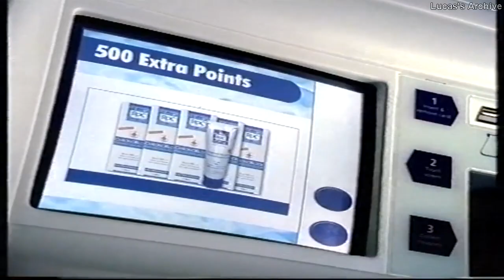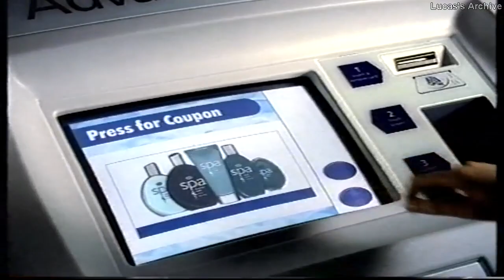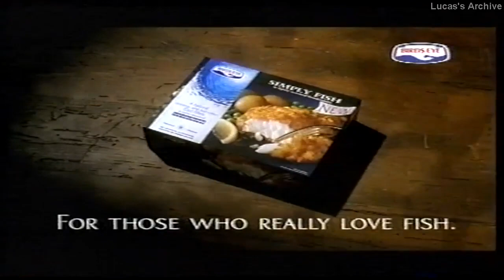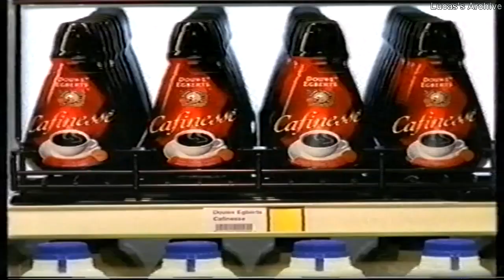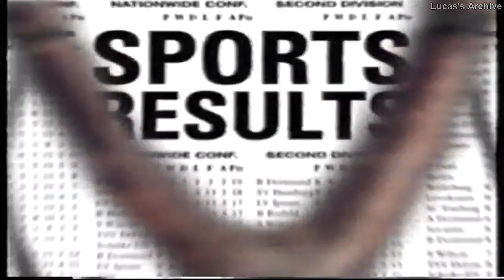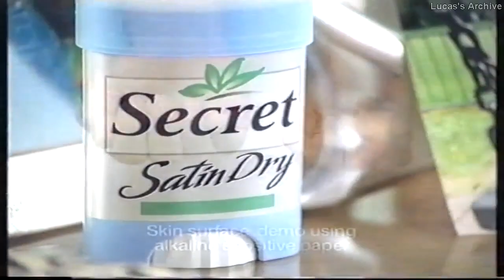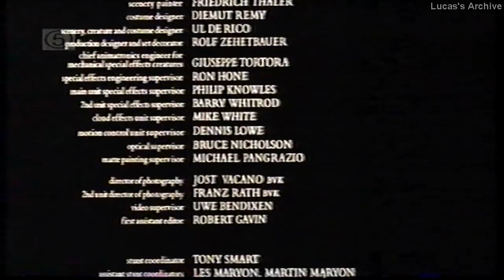Channel 5 - Continuity, Promos and Adverts (November 1999)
During The Never-Ending Story.